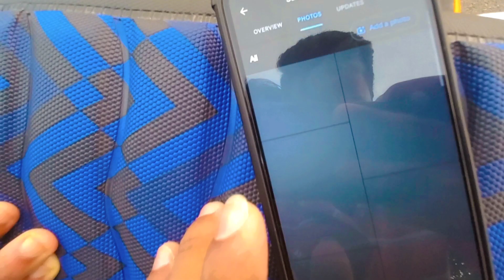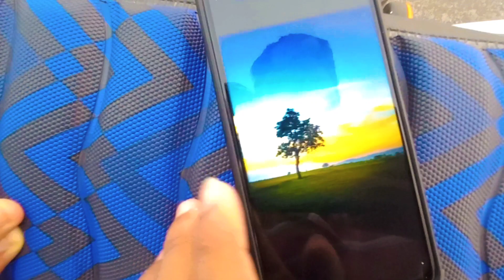ଆନନ୍ଦପୁର ର ସୁଇଜରଲ୍ୟାଣ୍ଡ ରେ Popat ହେଇଗଲା 😂 || SWITZERLAND VIEW || Odisha vlogs 5k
Hi! I’m [soumya]. On my channel, you will find [topic].
Hit like 👍👍